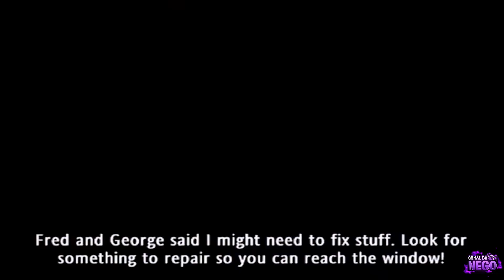TOP 15 MELHORES JOGOS LEVES para PC FRACO que Você Não Pode Perder !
💻 𝐆𝐚𝐫𝐚𝐧𝐭𝐚 𝐨 𝐬𝐞𝐮 𝐏𝐂 𝐆𝐚𝐦𝐞𝐫 💻
✓ Pc Completo (Médio)
✓ Pc Completo (Gamer)

Descubra os 15 melhores jogos de baixa especificação para PC, ideais para máquinas com 128 a 256 MB de RAM.

✓ Ps5 Digital
✓ Ps5 Completo
✓ Xbox Series S
✓ Xbox Series X
✓ Nintendo Switch
✓ Meu Microfone
✓ Minha Cadeira Gamer